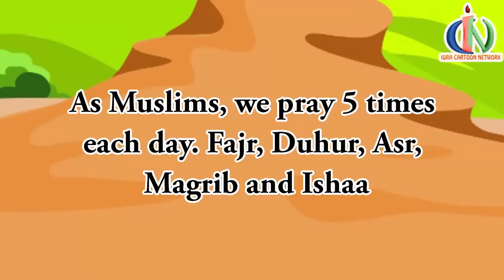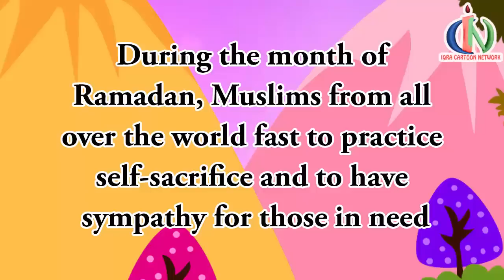5 Pillars of Islam | Nasheed | Islamic Song | Islamic Cartoon | Islamic Videos | Story for Children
70 Major Sins : Major sins are defined as what is forbidden by Allah and His Messenger in the Qur'an and the Sunnah.

6. Prophet Ibrahim (Abraham)
7. Prophet Isma'il (Ishmael)
8. Prophet Ishaq (Isaac)
9. Prophet Yaqub (Jacob)
10. Prophet Lot (Lot)
11. Prophet Shuaib
12. Prophet Yusuf (Joseph)
13. Prophet Ayoub (Job)
14 . Prophet Dhul-Kifl
15. Prophet Yunus (Jonah)
16. Prophet Musa (Moses) & Harun (Aaron)
17. Prophet Hizqeel (Ezekiel)
18. Prophet Elyas (Elisha)
19. Prophet Shammil (Samuel)
20. Prophet Dawud (David)
21. Prophet Sulaiman (Soloman)
22. Prophet Shia (Isaiah)
23. Prophet Aramaya (Jeremiah)
24. Prophet Daniel
25. Prophet Uzair (Ezra)
26. Prophet Zakariyah (Zechariah)
27. Prophet Yahya (John)
28. Prophet Isa (Jesus)
29. Prophet Muhammad

IQRA Cartoon Network is a non-profit 501(c)3 organization making only Islamic Cartoon for Dawah.

All the Stories are based on Quran and Hadith. IQRA Cartoon network is making more than hundred Islamic education cartoons. From our animated cartoon, our children will be able to learn about the basic foundations of Islam formally such as Qur’an, Hadith, Tauhid, Arabic language, History of Islam and all Prophets. Our digital Islamic education will keep the values and basics of Islam into the life of a child. But we are not doing alone. You are always with us with your great ideas and generous donation. And don't forget to keep us in your prayer. Insallah together we can make difference because "Dawah is our mission".